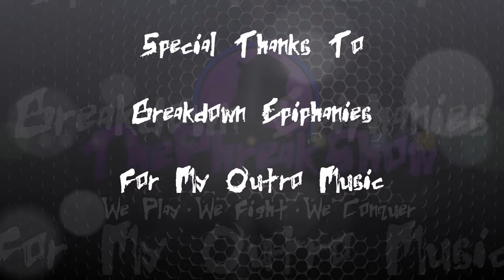First Look - Our Adventurer Guild (Demo) - This Was Made For Me!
I found out about this game fairly recently and it looked incredible, 100% something up my alley.  I really hope the developer reaches out as I'd love to cover this more!  You run an adventurer guild, choosing adventurers, their equipment, items, rations and the like, but then you get to go on quests with said adventurers in tactical, turn-based combat!  LOVE IT!

Sadly I can't find ANY other links for this.  :(